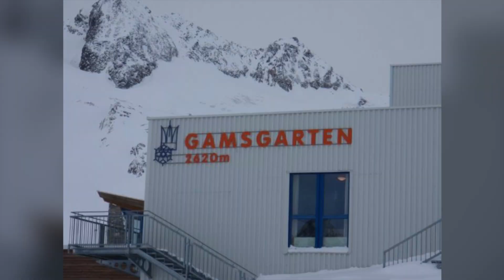Stubaier Gletscher 2008 with my army mates.